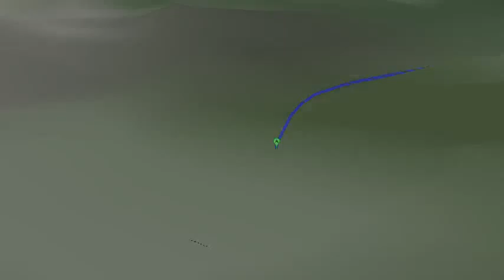[AirView] BostonPA to OhioPyle